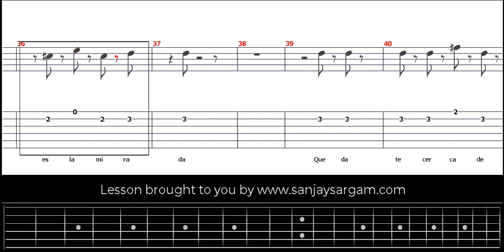Senorita - Guitar Tutorial (Tabs)